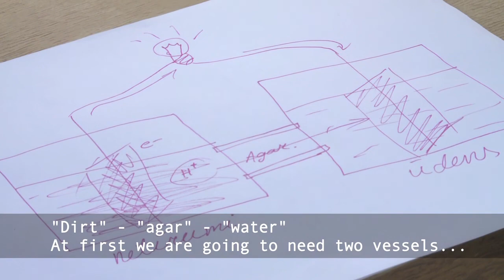AppleTHINK:Abolosana 2012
AppleThink symposium took place in Artists Residency Centre SERDE in Aizpute, Latvia from September 13 till September 15, 2012 and was focusing on creative trans-disciplinary approaches to apples and their diverse use after harvest. The AppleThink event was produced by RIXC, SERDE, LCCA, Pixelache.